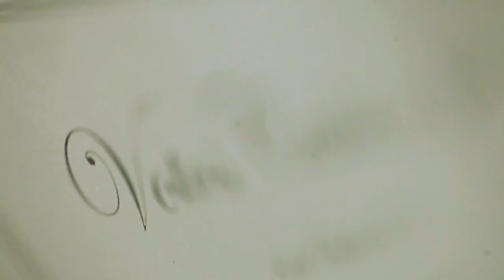"Winter in Vail" a Dominican Wedding by Novella Wedding Planner & Designer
Decor excecution:  Di Fiore
Photograph & Video: Jochy Fersobe

Concept:
Carla wanted a winter for her wedding.  We designed a winter concept in The Dominican Republic where is always summer.  The wedding ceremony was at The Cathedral and the reception at the Garden Tent Hotel Embajador, Santo Domingo Dominican Republic.

Carla quería un invierno para su boda. Diseñamos un concepto de invierno en una isla donde siempre es verano.  La ceremonia fue en La Catedral y la recepción en el Garden Tent del hotel El Embjador, Santo Domingo, República Dominicana.